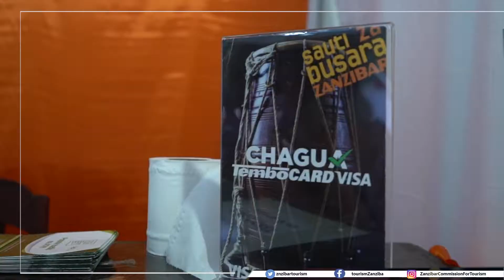Sauti za busara (Sounds of wisdom) 2021 (Zanzibar: Home of festivals)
This is a short video that highlights the Sauti za busara festival2021.
Due to the Covid19 pandemic that affected the world, Sauti za busara (Sounds of wisdom)was organized for 2 days rather than the usual 4 days but that did not stop the festival goers from having some amazing time.